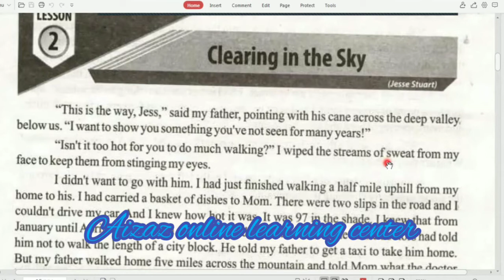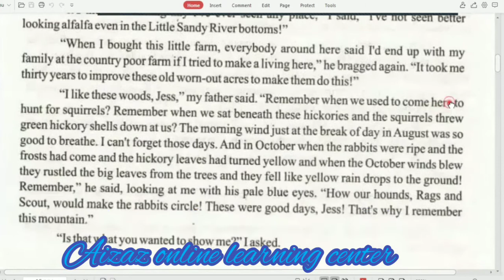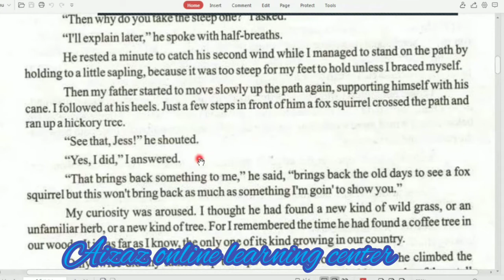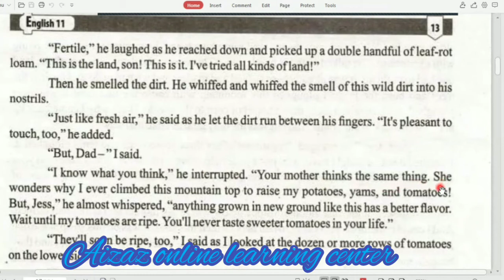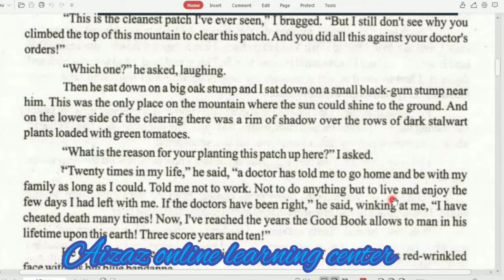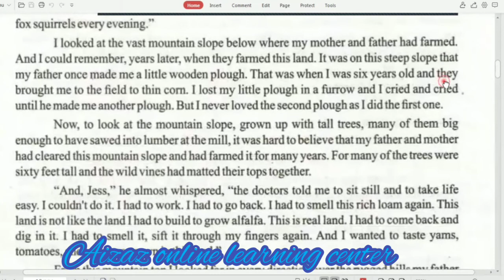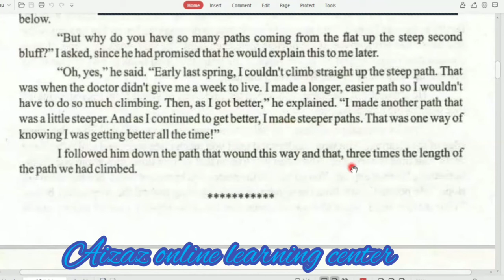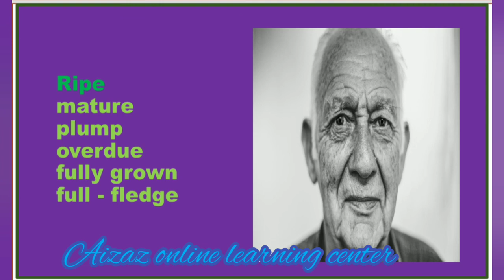Clearing in the sky - Reading and synonyms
This is an English lesson for Intermediate students, 1st year. It covers the reading and synonyms of the lesson.